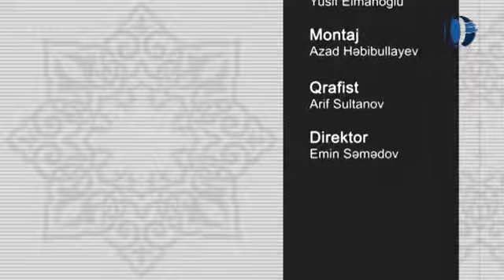Aslan Ashiq - Soz ichinde soz. Qlobal TV. 11.10.2017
MERAC ilahi nəğmələr qrupu.